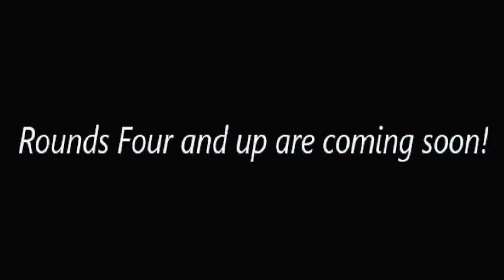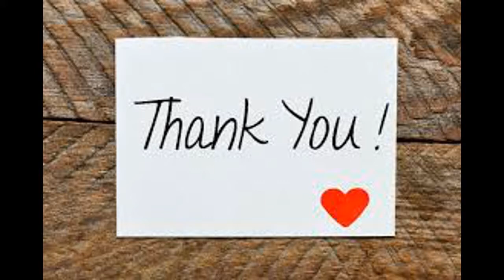Suvival Mode Season One: Rounds 1-3 Nature Heal (POV). DCUO 2019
Here are the first 3 bosses (rounds) of Survival Mode season one on DCUO!

1. Lex Luthor: When he stops and laughs/points, he is about to do his laser or rocket barrage. Block for the beam, roll for the barrage!

2. King Shark: Dodge his feeding frenzy ability and dodge the mini tornado's/cyclones.

3. Baron Von Savage: After the initial skull or two, block on every other skull move. He raises his spear in the air before slamming it on the ground. The first skull move will be a spear attack towards the closest person to him.

I will have rounds 4-17 up fairly soon and I will be running it more later tonight!